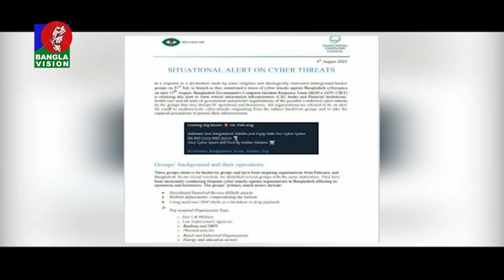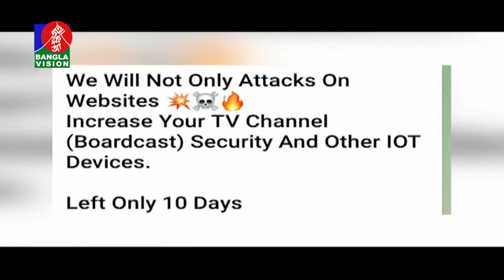১৫ আগস্ট দেশে বড় ধরনের সাইবার হামলার হুমকি দিয়েছে হ্যাকার গ্রুপ | Cyber Attack